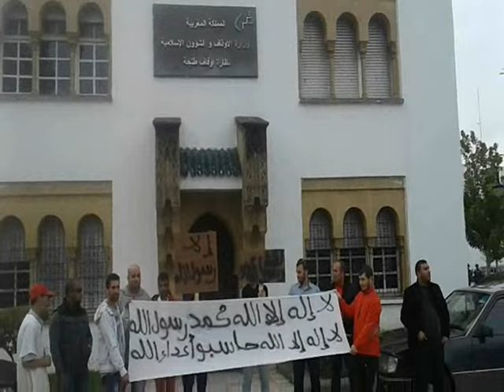وقفة احتجاجية بطنجة ضد الإساءة لرسول الله من طرف جريدة إلياس العماري